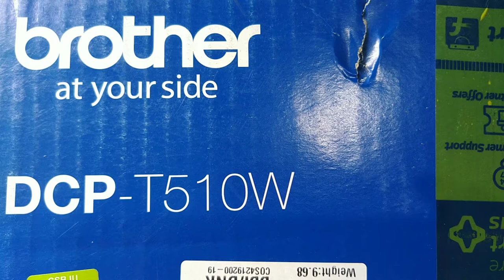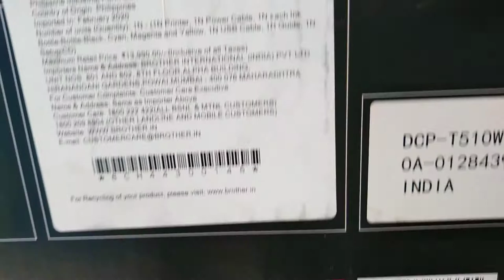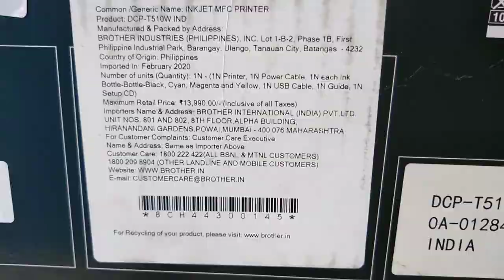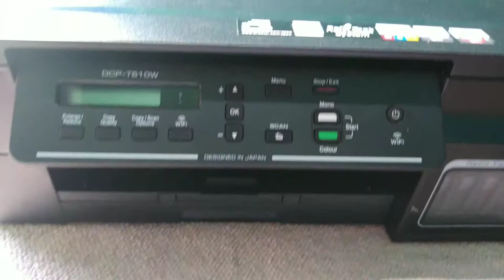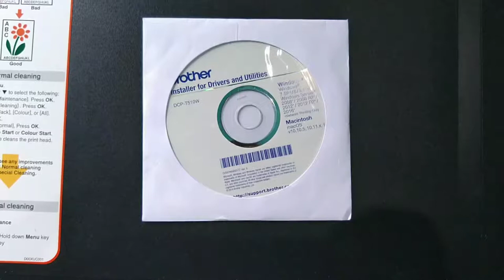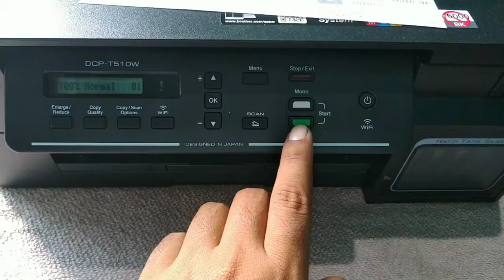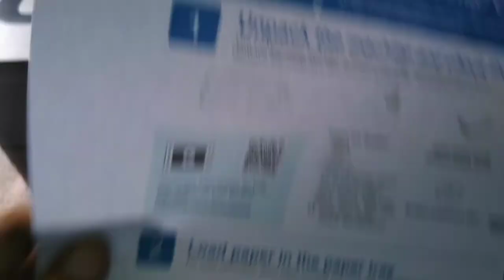Brother DCP T510W printer review